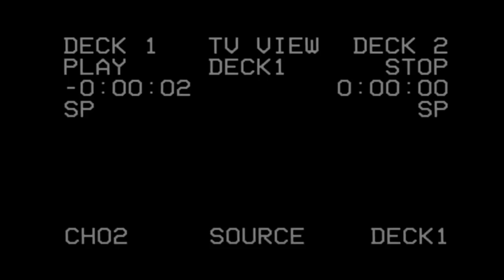Carson Wentz ll The Way Life Goes ll Highlights ᴴᴰ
This is a Highlight Video of Carson Wentz! Please leave player and song suggestions!

Please send Channel Art and I will use it!